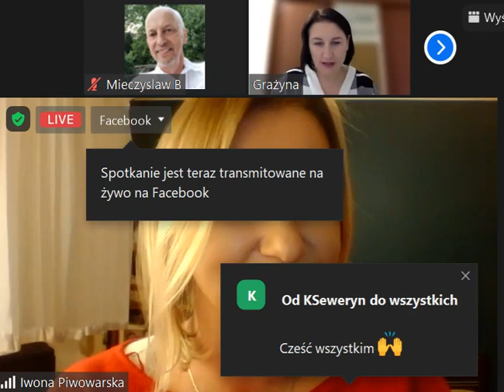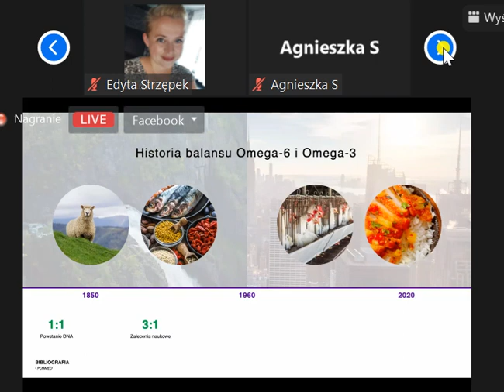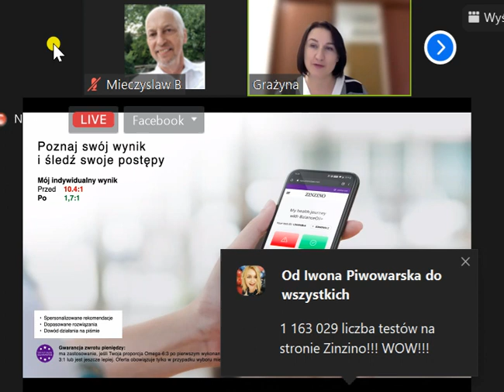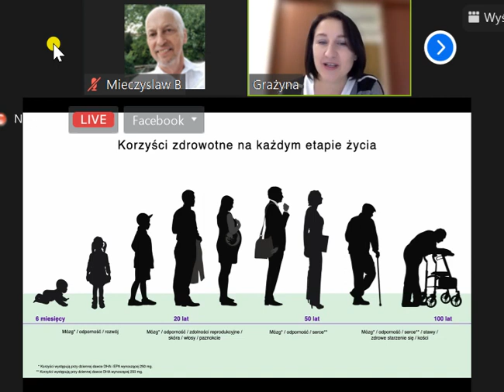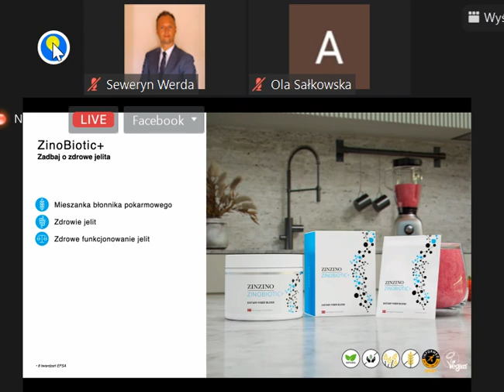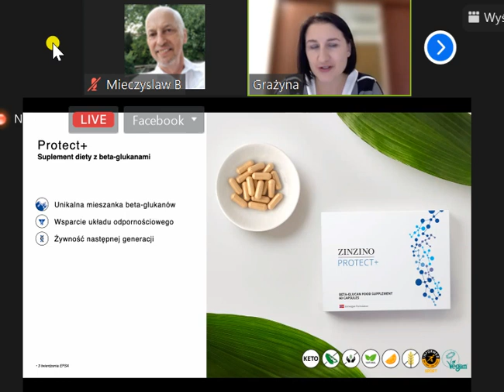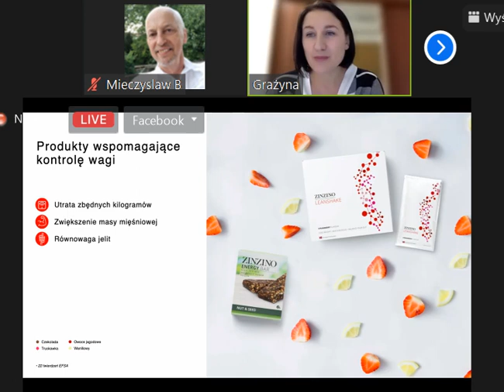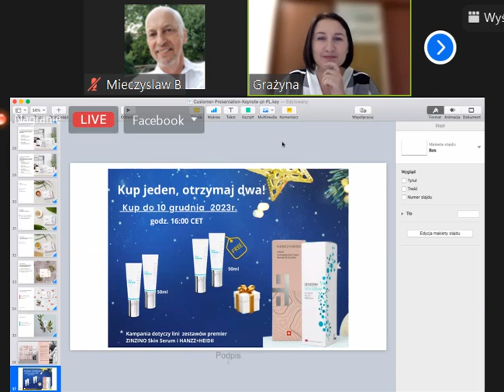zinzino prezentacja produktowa Grażynka Bąkowska 05.12.2023